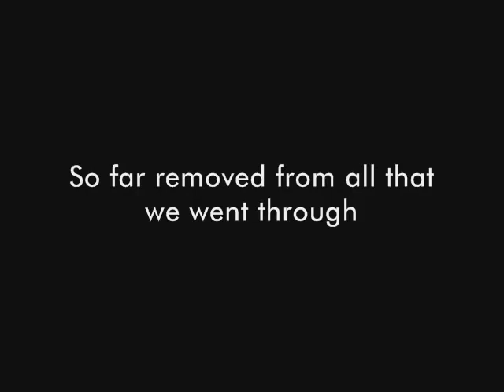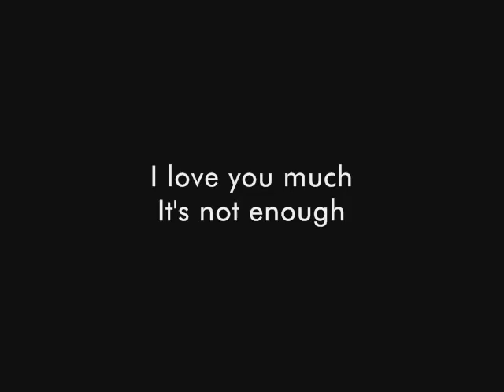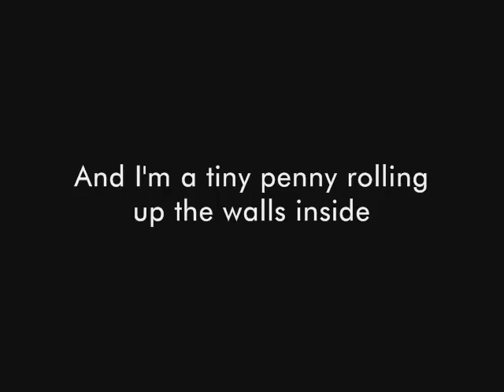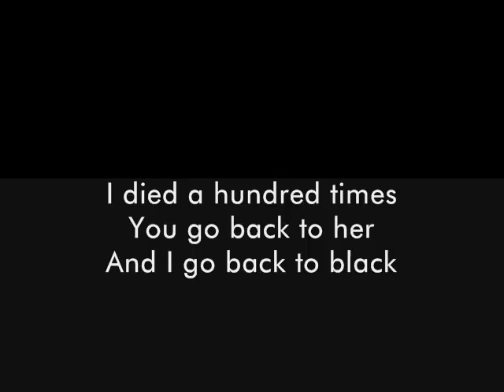Amy WineHouse / Back to Black (Vocals Only w/Lyrics)